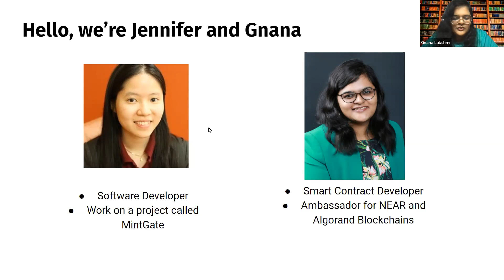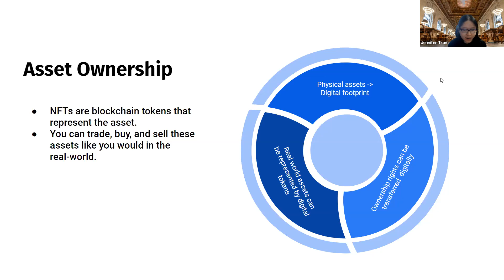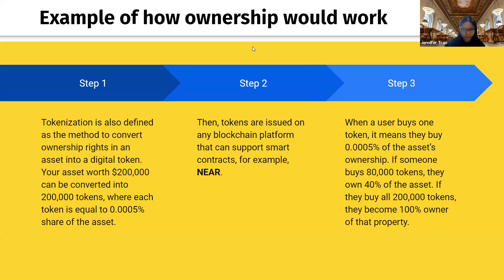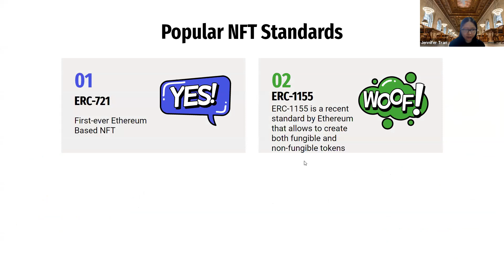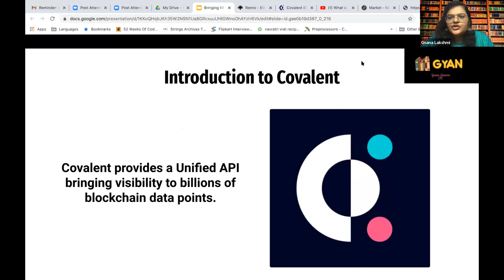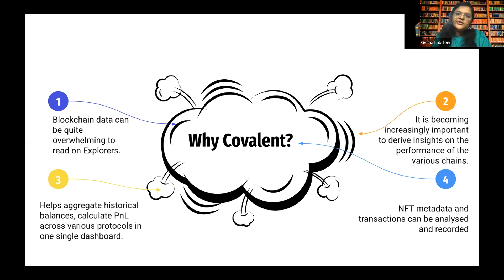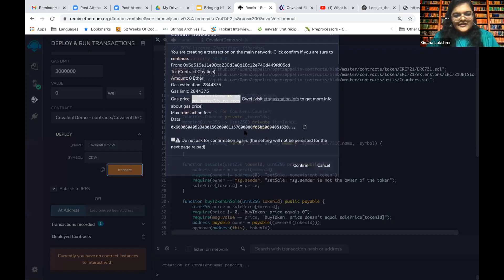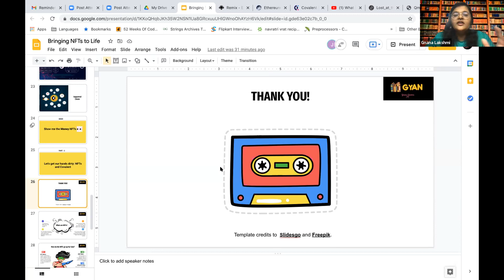Bringing NFTs to Life Using Covalent - Part 1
The social blockchain refers to art, media, games, and other creative and community-centric activities powered by blockchain technology. They are tools and apps that enable creators and communities to take full ownership of their creativity, from distribution to monetization.

Understanding the data behind the social blockchain enables fans and creators to understand the full benefits of a decentralized social world. In this second part of the series, we will explore data on NFTs.